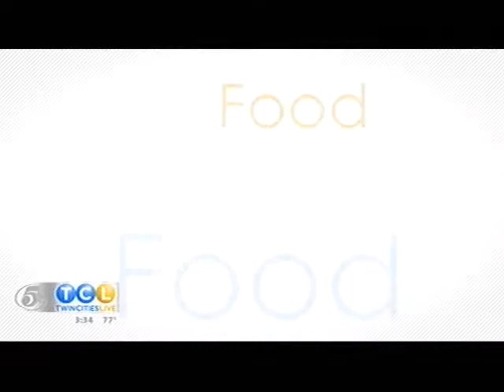White Bear Mitsubishi - Hot Car Episode - June 1 2017 Twin Cities Live - Special Offers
This week's Hot Car of the Week is even hotter! With the Bear Days of Summer you can hop on one of these two Subaru deals. First we have a 2013 Subaru Impreza for $15,696 or only $229/month*. Or choose the larger 2014 Subaru Forester for $17,696 or an amazingly low $269/month* and both have our exclusive Lifetime Powertrain Warranty and are with no money down".

Want to drive through summer in a hot new Mitsubishi crossover? Jump into the new Outlander Sport, St. Paul's most popular CUV for the last five years, for under $16,000 or $229/month* with no money down. If fuel economy and small size are important to you, take advantage of our new Mitsubishi Mirage offer staring at $9,999!! Our Lifetime Powertrain Warranty? Included!

New deals? Of course we want you to hit summer with our best offers! Always check out our exclusive New Mitsubishi car, crossover and SUV offers

*on approved credit, see dealer for all details and qualifications.